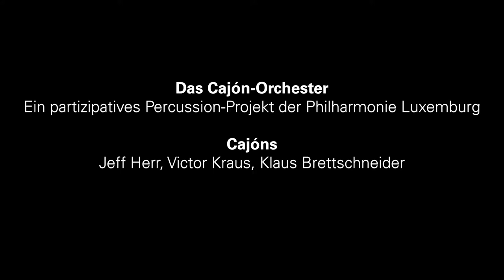Das Cajón-Orchester | Human | Song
HUMAN

Artist
Rag'n'Bone Man

Composer/Author
Rag n Bone Man, R Hartman Jamie Alexande, Monson Nick

Sub-Publisher
Warner Chappell Music France, Sony ATV Music Publishing France, Societe P E C F

Publisher
Warner Chappell Music Ltd, Reservoir Reverb Music Ltd, Maxwell and Carter Global Publishing, Warner Tamerlane Publishing co

Performer
Rory Charles Graham

SME; Sony ATV Publishing, BMI - Broadcast Music Inc., LatinAutor - Warner Chappell, Warner Chappell, SOLAR Music Rights Management, LatinAutor - SonyATV, LatinAutor, Abramus Digital, IMPEL, PEDL, ASCAP, Reservoir Media (Publishing), CMRRA, UBEM, and 11 Music Rights Societies